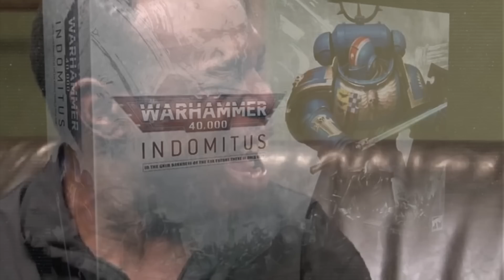Indomitus SOLD OUT?!?! Warhammer 40K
Did You Get A Preorder?